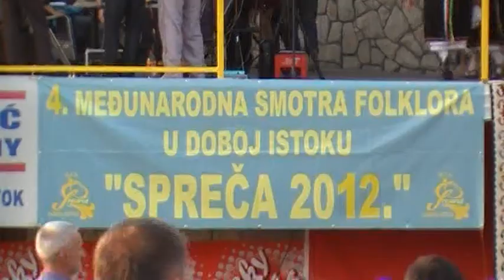Međunarodna smotra folklora u Doboj Istoku "Spreca 2012"